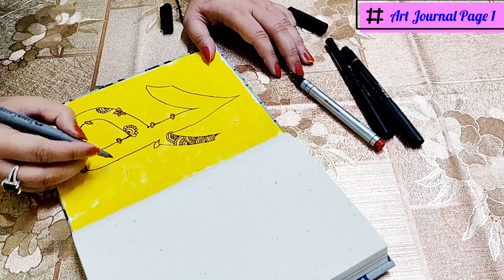Art Journal Ideas/ Day 1/Art Journal 30 Days challenge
What is Art Journal?
An art journal, or artist's journal, is a book kept by an artist as a visual, and sometimes verbal, record of her thoughts and ideas. Art journals generally combine visual journaling and writing, to create finished pages. Every imaginable style, media and technique is used by art journalists

So you can make your art Journal with me.I am doing a 30 days challenge.Lets make our 30 days art journal together.

Day 1 - we are making our names initial letter using doodle art.

I hope you will like all the Journal ling ideas which i share.